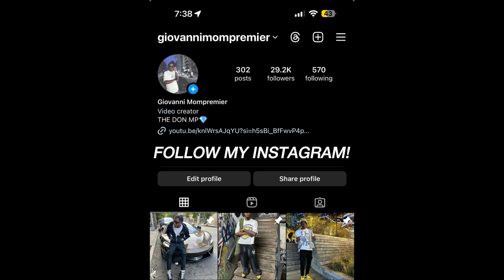Helping My Stud Friend Cheat In Front Of Her Girlfriend